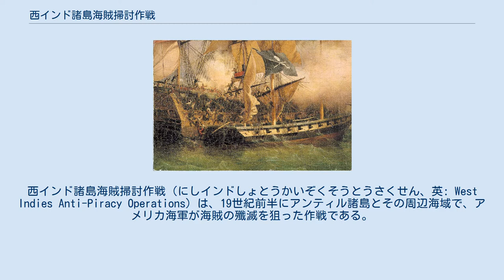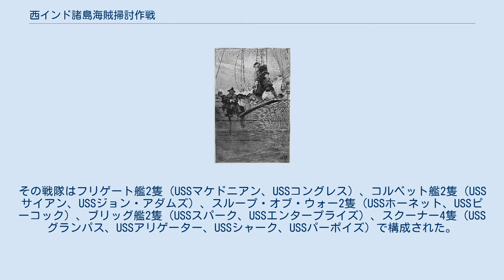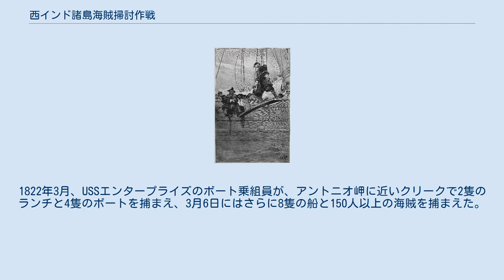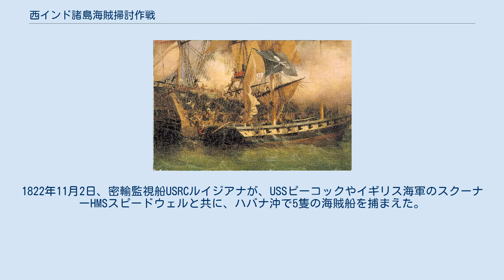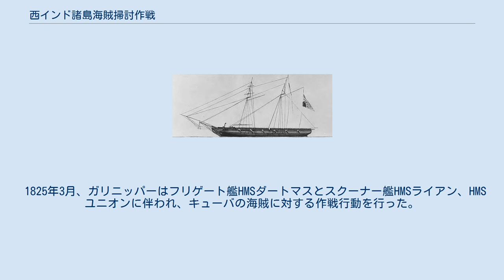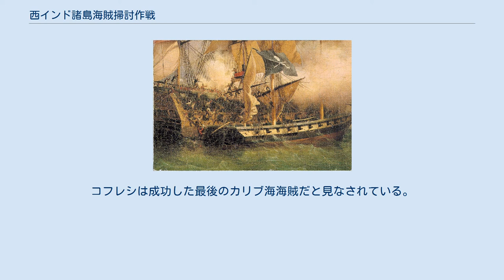西インド諸島海賊掃討作戦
西インド諸島海賊掃討作戦（にしインドしょとうかいぞくそうとうさくせん、英: West Indies Anti-Piracy Operations）は、19世紀前半にアンティル諸島とその周辺海域で、アメリカ海軍が海賊の殲滅を狙った作戦である。
1817年から1825年、アメリカ海軍は主にキューバとプエルトリコ周辺の海上と陸地で海賊の追跡を続けた。
1825年にロベルト・コフレシを捕まえた後、海賊の行動が希なものとなり、作戦は成功と考えられた。
ただし、20世紀に入ってもそこそこの海賊行為はおこっていた。
 1800年代初期の西インド諸島 アメリカ海軍と密輸監視隊の艦船は、1822年までの数年間、カリブ海とメキシコ湾で海賊と奴隷貿易を取り締まっていた。
1822年には専用の戦隊が結成された。
1821年9月にアメリカの商船3隻が海賊に攻撃されて捕まえられたことで、アメリカ合衆国議会はジェームズ・ビドル海軍代将にカリブ海を対象とする戦隊結成を認めた。
その戦隊はフリゲート艦2隻（USSマケドニアン、USSコングレス）、コルベット艦2隻（USSサイアン、USSジョン・アダムズ）、スループ・オブ・ウォー2隻（USSホーネット、USSピーコック）、ブリッグ艦2隻（USSスパーク、USSエンタープライズ）、スクーナー4隻（USSグランパス、USSアリゲーター、USSシャーク、USSパーポイズ）で構成された。
砲艦第158号と第168号の2艦も加わり、兵員は1,500名以上になった。
この艦隊が派遣されるまでは、艦船の単独行動が行われていた。
アメリカ西インド諸島戦隊の存在した数十年間で、スペイン、ベネズエラ、キューバ、プエルトリコの海賊との対決を続けることになった。
その行動の多くは海賊船を沈めるか捕獲することで終わったが、海賊が海岸に逃げてしまうことも多かった。
 西インド諸島の海賊に対する作戦に最初に従事したアメリカの艦船は、スクーナーのUSSエンタープライズ、USSノンサッチ、USSリンクスと砲艦の158号、168号であり、1817年から1822年まで動員された。
これらの艦船は全て単独で行動し、戦隊が設立されるまで指揮官が居なかった。
この時期の海賊の多くはラテンアメリカのものであり、私掠船を兼ねていた。
スペインに対する革命が広がり、革命政府もスペインも私掠免許状を発行した。
私掠船はアメリカ商船を捕獲し、その乗組員を攻撃することが多かったので、海賊と呼ばれることになった。
1819年、アメリカ合衆国大統領ジェームズ・モンローが、フリゲート艦USSコンステレーション、コルベット艦USSジョン・アダムズ、USSノンサッチの戦隊で、オリバー・ハザード・ペリー代将をベネズエラに派遣した。
ペリーが受けていた命令は、ベネズエラ私掠船に捕獲されたアメリカ商船の返還を要求し、二度とアメリカ商船に対する私掠行為を行なわないよう保証を取り付けることだった。
ペリーはその任務を完遂して、条約が8月11日に調印されたが、その帰路にトリニダード島で黄熱病のためにペリーが急逝したので、合意が取り消された。
1817年12月22日、ジョン・アダムズが海賊のルイ・オーリーに対して、フロリダ州アメリア島の基地を明け渡させた。
後にジョン・アダムズはビドル代将戦隊の旗艦になった。
 1820年までに、海賊や私掠船との敵対関係が強くなり始め、アメリカ合衆国の艦船が何度か海戦を行ったが、この年に全部で27隻のアメリカ商船が捕まっていた。
1818年から1821年の間に、USSエンタープライズはまずニューオーリンズ戦隊で、後に西インド諸島戦隊で従事し、13隻の海賊船と奴隷船を捕獲した。
1819年10月24日、J・R・マディソン海軍大尉の指揮していたUSSリンクスがメキシコ湾で2隻の海賊スクーナーと2隻の船を捕獲し、11月9日にはガルベストン湾で別の海賊船を捕まえた。
USSリンクスはジャマイカに向けて航行していた1820年1月に行方不明となり、嵐のために沈んだ可能性がある。
その乗組員の誰も見つからなかった。
 1821年10月、USSエンタープライズがキューバのアントニオ岬沖で航行しているときに、4隻の海賊船に捕まえられていた3隻の商船を救うことになった。
ボートが降ろされて、海賊を攻撃し、結果的に40人以上の海賊を殺し、2隻の海賊船を捕獲した。
その1か月後、エンタープライズはアントニオ岬近くの海賊基地...